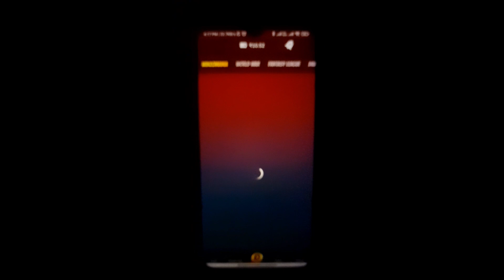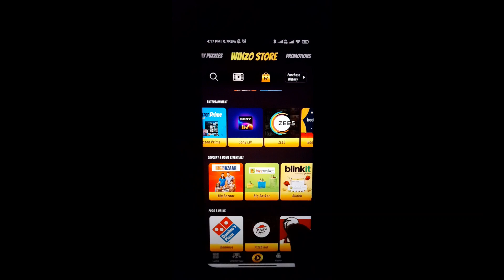How to watch girls hostel season 3 for free| girls hostel season 3 download |girls hostel s3